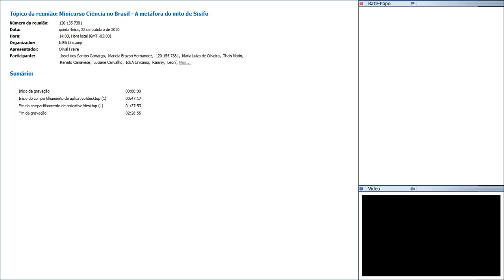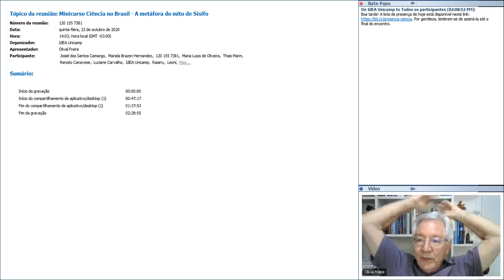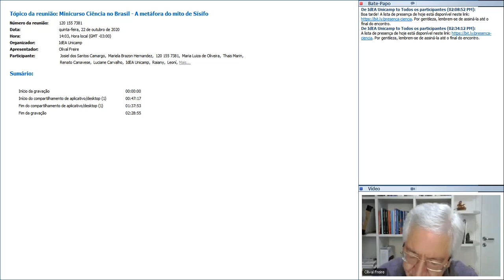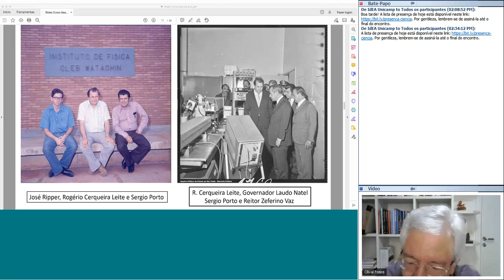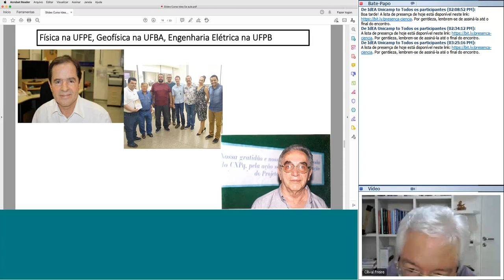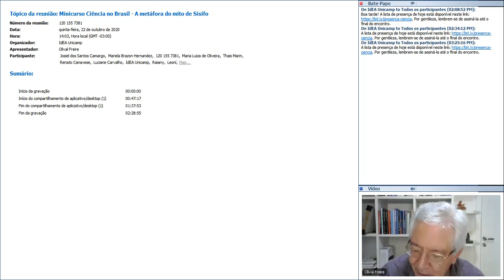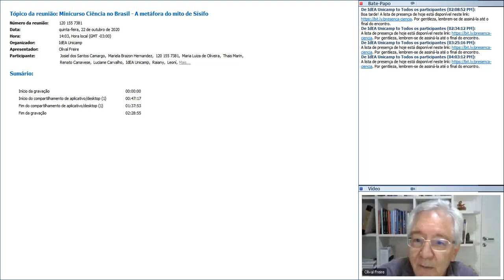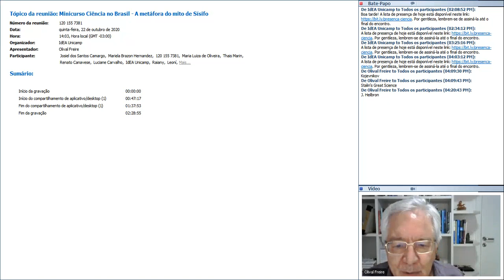Ciência no Brasil: A metáfora do mito de Sísifo - Encontro 6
O físico e historiador da ciência Olival Freire Junior, professor do Instituto de Física da Universidade Federal da Bahia (UFBA), ofereceu entre 6 e 29 de outubro de 2020 o minicurso “Ciência no Brasil - A metáfora do mito de Sísifo” dentro do Programa “Cesar Lattes” do Cientista Residente, do Instituto de Estudos Avançados (IdEA) da Universidade Estadual de Campinas (Unicamp). O ciclo de oito encontros, na modalidade remota, foi voltado a alunos de pós-graduação em humanidades e ciências da natureza, contemplando também estudantes de graduação, pesquisadores e docentes. O sexto encontro abordou as décadas de 1980 e 1990, incluindo os governos João Figueiredo, José Sarney, Fernando Collor e Fernando Henrique Cardoso, entre outros temas.